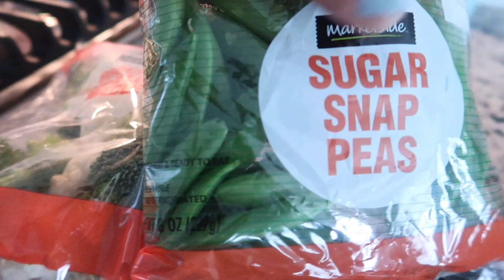LO QUERIA ESCONDER PERO NO PUDE.. Probando cupcakes de perritos!🐶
HOLA MIS HERMOSAS AMIGAS COMO TAN? ESPERO SUPER BIEN AQUI LES DEJO ESTE VIDEO ESPERO LES GUSTE MUCHAS GRACIAS POR EL APOYO :)

JOCY G ( AMIGAS NO CONOCIERON EN MI VLOG A ESTA FLAQUITA HERMOSA ES MUY AMIGA DE ISABEL Y ES UNA MUNECA PRECIOSA CON UNA VIBRA MUY LINDA AQUI LES DEJO SU LINK PARA QUE VAYAN Y LE DEN TODITO SU AMOR.. FLAQUITA LINDA FUE UN HONOR CONOCERTE TE LO DIGO DE CORAZON :))

INSTAGRAM DE MI AMIGA  GABY( LES JURO LES VA A ENCANTAR)

HSKTNLL